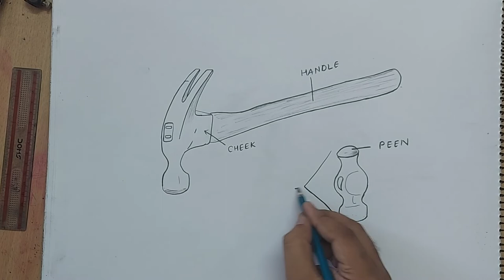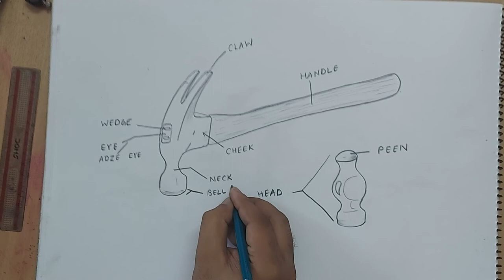how to draw claw hammer